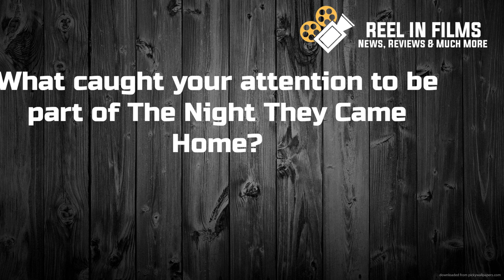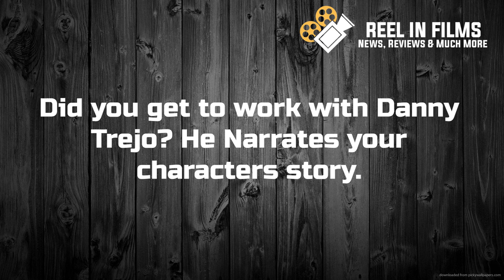A Character That Came To Me as Destiny I Charlie Townsend I The Night They Came Home I Interview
Here we speak with Charlie Townsend about his role in the film The Night they Came Home as well have a small little gam in the end.